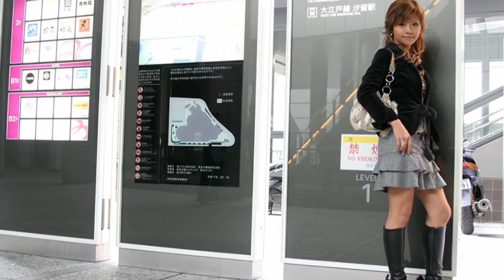HOTARU AKANE TRIBUTE